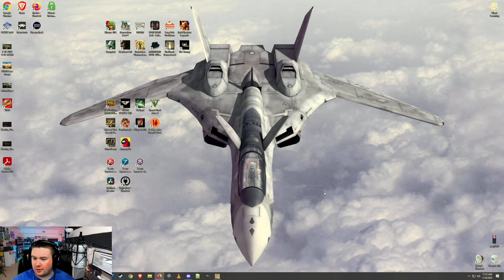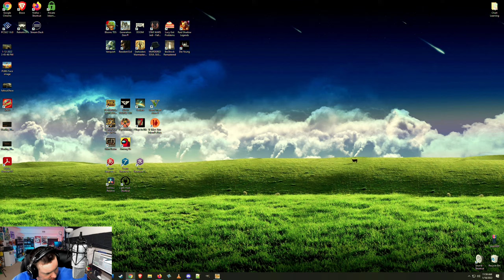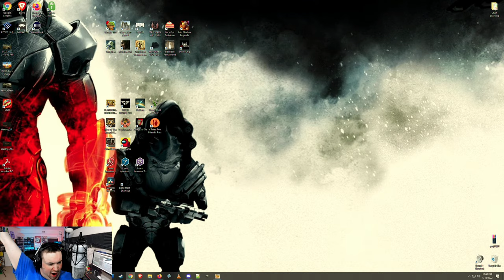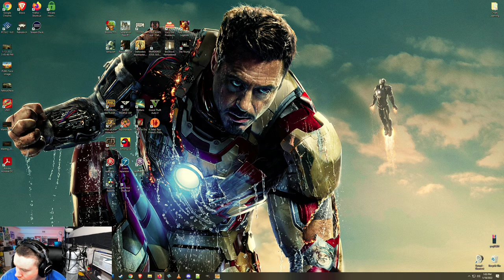It Takes two with Southpaw_Nubz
Lets kill some newbs in PUBG an dmaybe get some kills ourselves. maybe even taste that sweet sweet chicken dinner.